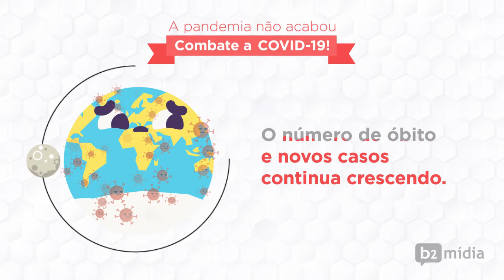Animação | Combata o COVID-19